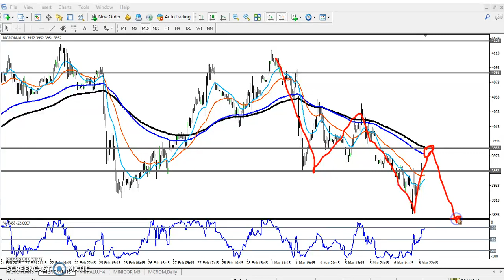Today MCX Crude Oil Market Research 07.03.2019 (Hindi)